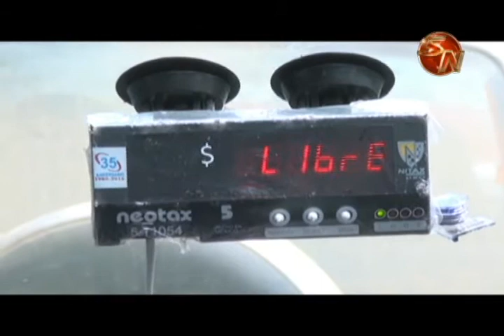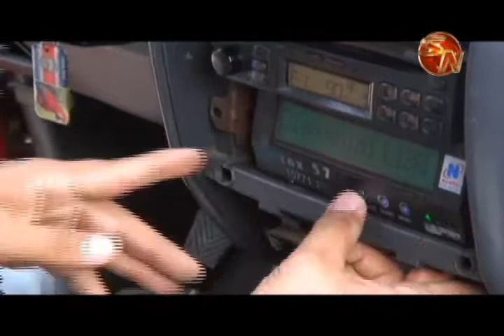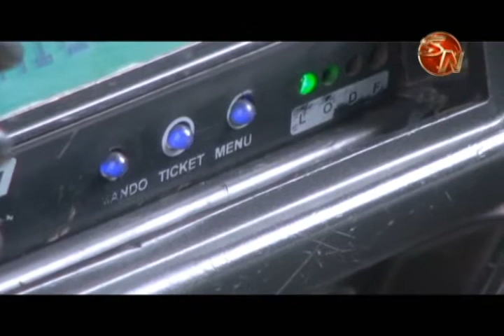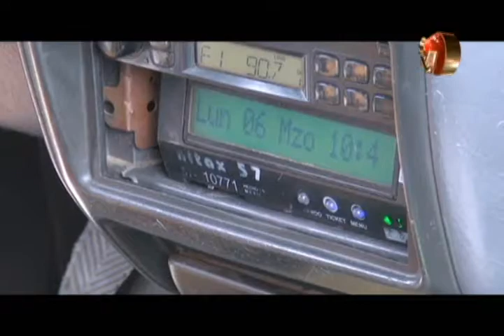Las marías con audio e impresión le costarían más de 200 mil colones a los taxistas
El Consejo de Transporte Público anunció que a partir del 1 de julio de este año, los taxistas deberán contar con un taxímetro audible y además, con impresora para emitir el tiquete donde se detalle la información del viaje.